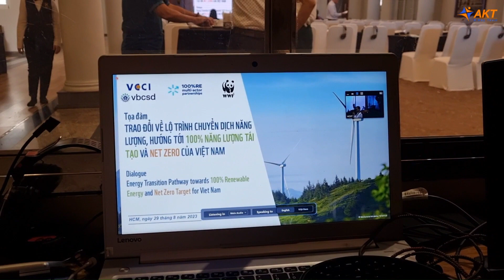Phiên dịch Hybrid có gì đặc biệt? | Phien Dich Vien by AKT - Interpreter Vietnam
Phiên dịch về chủ đề năng lượng tái tạo và môi trường là dịch vụ phiên dịch mà AKT được khách hàng tin cậy giao phó trong các sự kiện lớn thường niên. Bởi vì hầu hết các sự kiện đều có độ khó nhất định và kéo dài liên tục trong nhiều giờ với nhiều bài phát biểu và thảo luận. Vừa qua, AKT đã tham gia phiên dịch một tọa đàm hybrid (offline kết hợp online) về năng lượng tái tạo và Net Zero.

Mời các bạn cùng xem video chia sẻ kinh nghiệm phiên dịch hybrid và phần giới thiệu thiết bị kỹ thuật tại sự kiện hybrid của PDV Khang Nguyễn nhé.

Hy vọng các bạn sẽ tìm thấy nhiều điều bổ ích qua video này!

@ Bản quyền thuộc về: AKT - A Key Team
© Copyright by AKT - A Key Team | Do not Reup